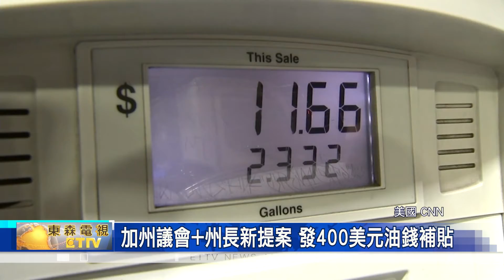油價飆高 通貨膨脹 全美的食品卡車車主大喊吃不消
隨著 油價飆高、食品 和 用品 價格上漲，全美的 餐車車主，也大喊 吃不消，甚至 不得不變更 餐車菜單。
美國汽車協會 公佈 新數據，加州油價 已經漲到 平均每加侖 5.57美元，不只創下 全美 油價新高，同時也比 一個月前、高出 近1美元，加上食品價格 持續飆漲，讓 全美餐車業主，開始考慮變更 餐車菜單，來盡可能的 降低成本、保障品質。
據了解，因為加州 特殊的 環保法規要求，與 高稅率，使得 加州油價 特別昂貴，以 洛縣 為例，油價 比起 全美平均價，高出 近1.8美元。因此，不只有 加州議員提案，廣發400美元 汽油補貼；就連 州長紐森 也提出 新的退稅計畫，要州議會 撥款110億美元，給每輛 註冊車輛的車主，400美元，且每人最多 補貼兩台車，也就是 800美元。
油價飆高,通貨膨脹, 食品餐車